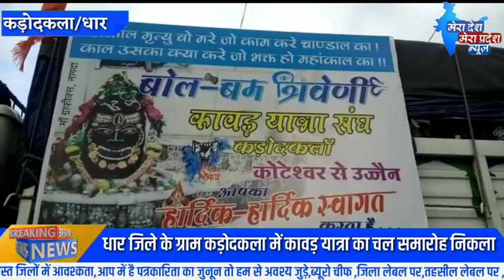धार जिले के ग्राम कड़ोदकला में कावड़ यात्रा का चल समारोह निकला